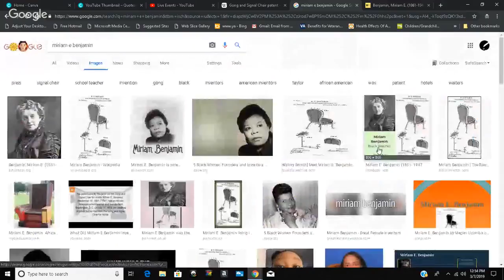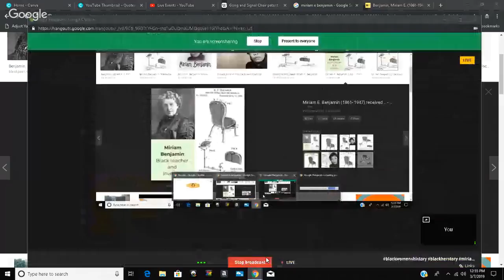Miriam E. Benjamin, Inventor